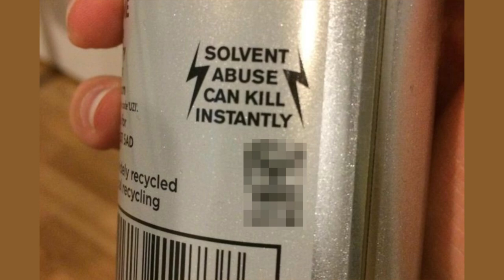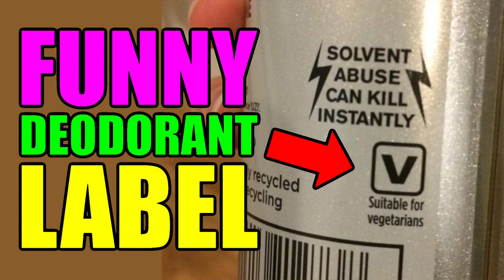Silly Deodorant Warning Label Observation (Labelling Regulation Gone Mad?)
I was reading an article yesterday on the ABC titled, “Chroming will 'dissolve the brain like melting plastic', experts warn amid resurgence”, about the recent spate of solvent misuse by young children in Australia. But one thing that I found particularly funny about the article was the picture they supplied. Apparently in the UK, cans of deodorant etc. have to have a warning label on them stating, “⚡SOLVENT ABUSE CAN KILL INSTANTLY⚡” with two lightning bolts on either side. That’s not the funny part. Despite it being potentially lethal, the next label states, “Suitable for vegetarians”. What?! They’re either saying that vegetarians are immune to the effects of solvent abuse, or it’s okay if vegetarians put their lives at risk by misusing deodorant. Which is it?